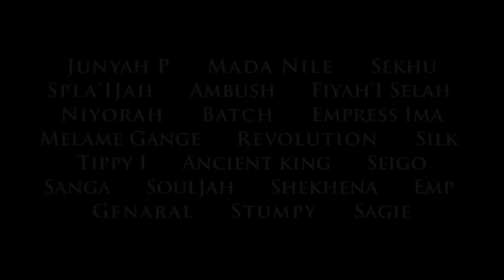Escape to St Croix.fr Preview #9 Fiyah'ISelah - Lion - Seigo, Junyah P, Genaral, Sekhu - Documentary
Fiyah'ISelah - Lion - Produced by Reggaescape.
Rip King Seigo.
Taken from ESCAPE TO ST CROIX DOCUMENTARY
The first documentary made in St Croix about the culture, history & Rastafari roots reggae movement of the Virgin Islands .
WITH Mada Nile, I Grade Tippy, Ancient King, Niyorah, Batch, Seigo, Ambush, Junyah P, Melame Gange, Fiyah, Spla'IJah, Revolution, Genaral, Sanga, Silk, Stumpy, Sekhu, Sagie & many more.
Produced by Reggaescape.
Distributed by I Grade Records.